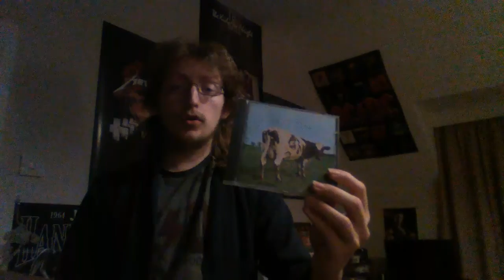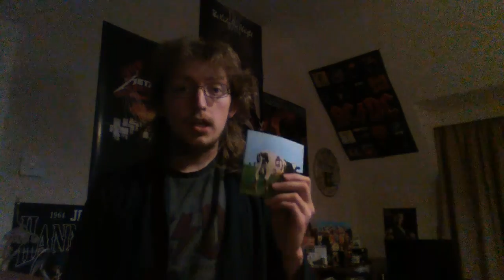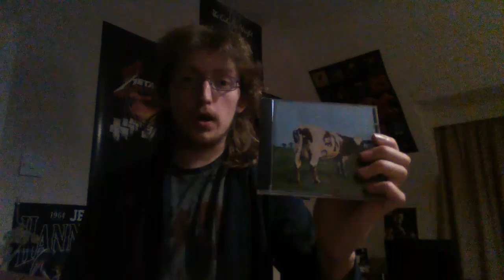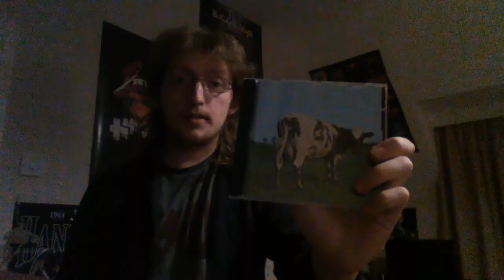Pink Floyd - Atom Heart Mother Album Review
An album I think is an actual good one that I surprisingly enjoy.

Album Rating: 8/10